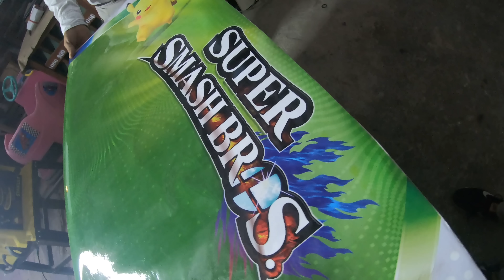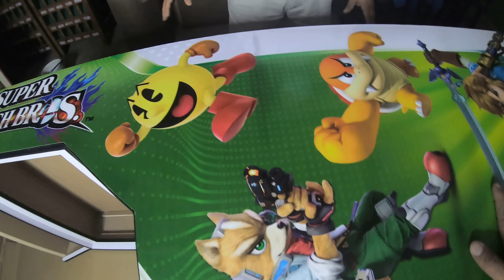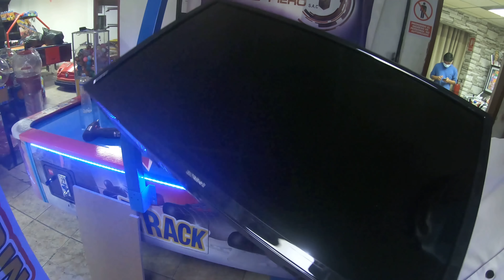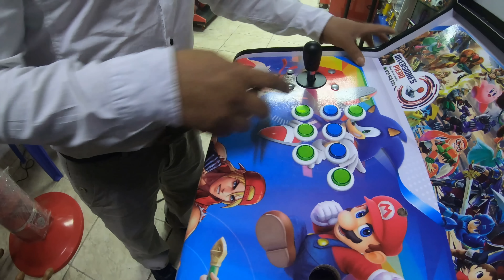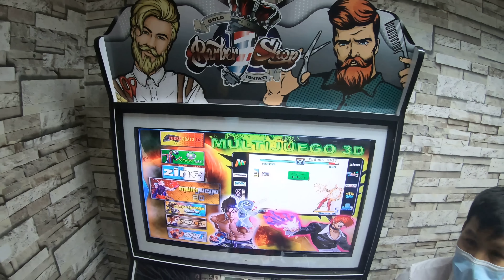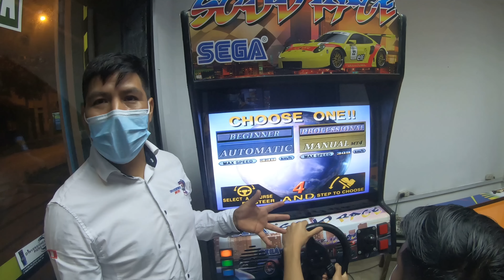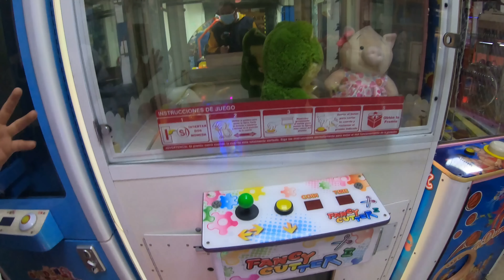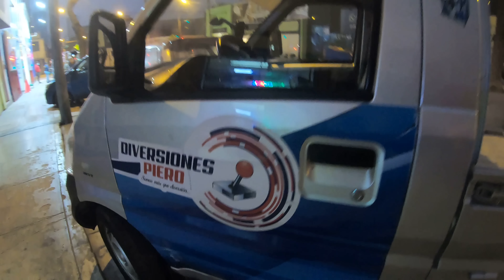Armamos una maquina arcade desde 0 y gran sorteo amigos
Amigos regresamos a diversiones Piero para armar una maquina arcade desde 0.
Les dejo aquí el link de su pagina para que se inscriban en el sorteo:

Conviértete en miembro de este canal para disfrutar de ventajas:
Amigos ya puedes ser un Galmart Vip y tener grandes beneficios como:
3 Acceso a videos inéditos de incursiones.
4 Sorteos de videojuegos solo para estos grupos
6 Ver anticipadamente un estreno en videos del canal.
8 Un Supervip me acompañara una vez al mes a una incursión.